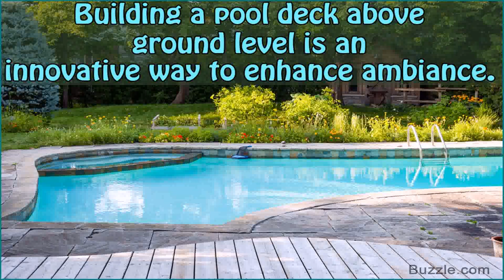Deck Around Above Ground Pool Plans